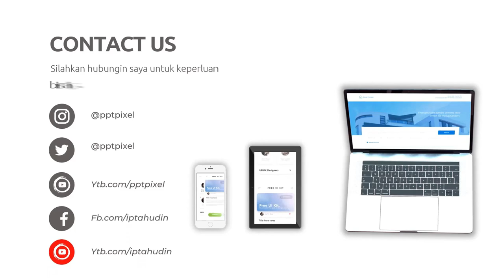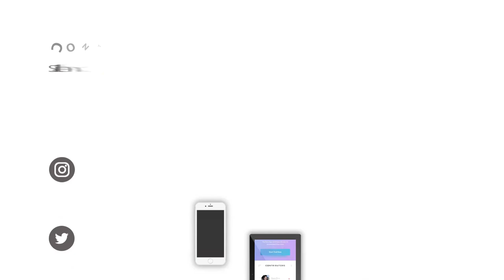Jasa Pembuatan Video Animasi Pembelajaran, Pendaftaran Kurus Online di Ganesha Operation, Nurul Fikr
Jasa Edit Video, Jasa Pembuatan Video Animasi Pembelajaran, Pendaftaran Kurus Online di Ganesha Operation, Nurul Fikri atau